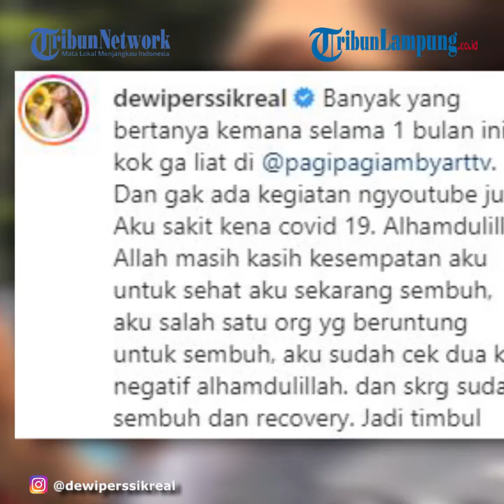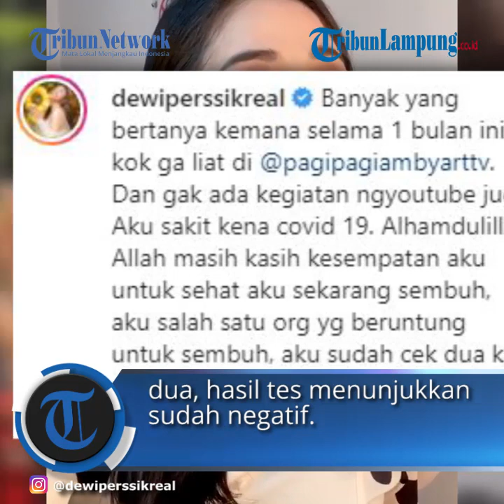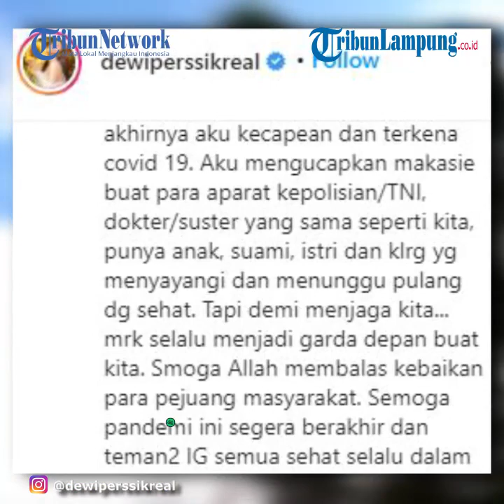Bercak Merah Seluruh Tubuh Seperti Biduran, Dewi Perssik Ternyata Positif COVID 19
TRIBUNLAMPUNG.CO.ID - Dewi Perssik dinyatakan positif terkena COVID-19 dan sedang menjalani masa pemulihan setelah dinyatakan sembuh.Setelah satu bulan tidak pernah terlihat, kabar tak sedap muncul dari mantan istri Saiful Jamil.
Melalui akun Instagramnya @dewiperssikreal, dia jatuh sakit terkena virus COVID-19.
Di foto ini terlihat jelas, ada bercak-bercak merah di sekujur tubuhnya.
Banyak yang menanyakan ke mana Dewi Perssik tidak tampil di acara Pagi Pagi Ambyar yang tayang di Trans TV selama satu bulan.
Selain itu, Dewi Perssik yang mempunyai kanal YouTube pun juga tidak mengunggah video selama sebulan.
Perempuan bernama asli Dewi Murya Agung ini merasa beruntung dan sangat bersyukur dapat dikasih kesempatan untuk sembuh.
Sesudah dicek sebanyak dua, hasil tes menunjukkan sudah negatif.
DEPE, singkatan namanya ini sudah dinyatakan sembuh dan tinggal menjalani masa pemulihan.